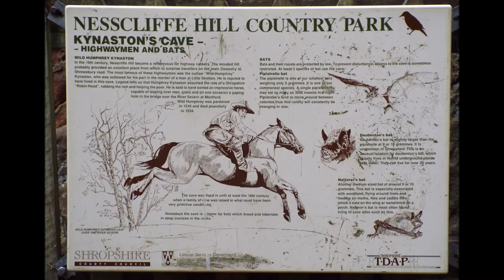Kynaston Cave, Nesscliffe Hill, Nesscliffe, Shropshire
Home of Sir Humphrey Kynaston.  The highwaymen who terrorised the road between Shrewsbury and Oswestry, Sir Humphrey Kynaston was the most feared and his horse .